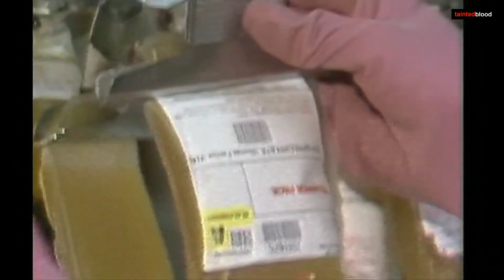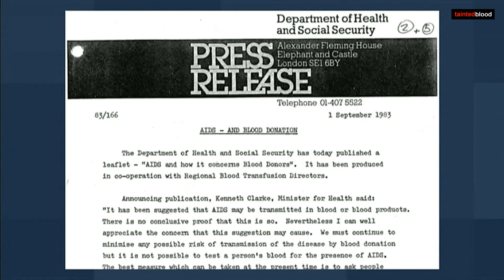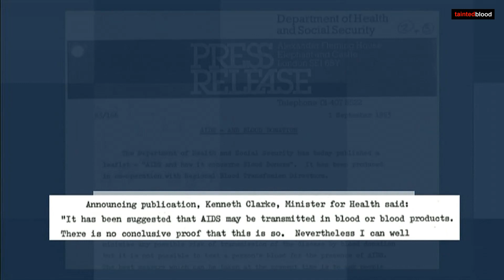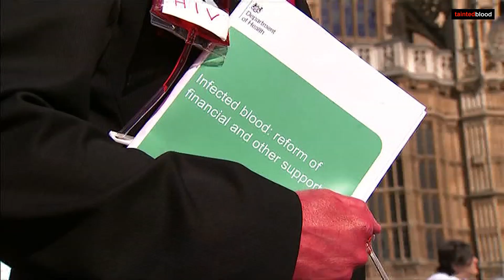ITV Calendar News: 29th July 2021 - The Infected Blood Inquiry with Mel Mckay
ITV Calendar Evening News (West): Thursday 29th July 2021

Campaigner and victim Mel Mckay was infected with HIV as a child after been given contaminated blood products, despite not having a bleeding disorder. She expresses her views on the oral evidence of former Health Secretary Kenneth Clarke, follow three days of hearings at the Inquiry.